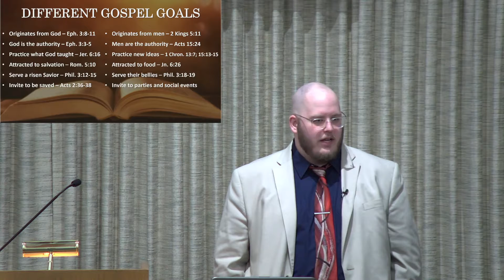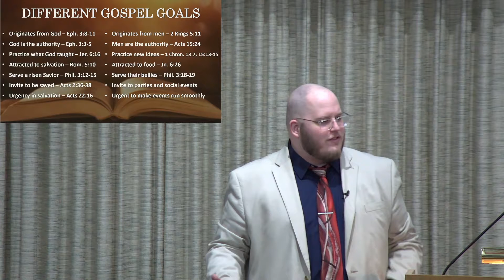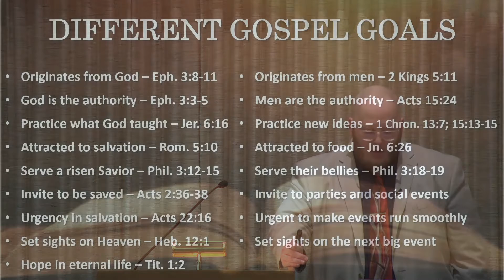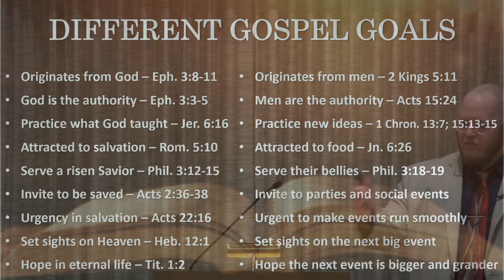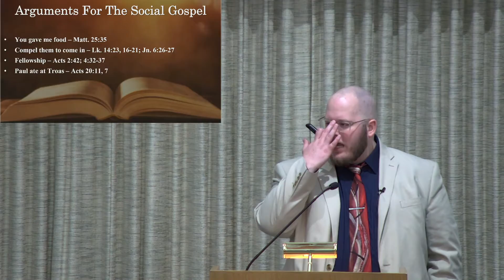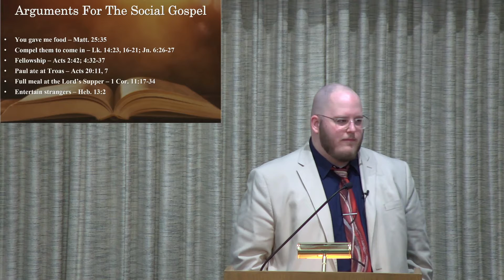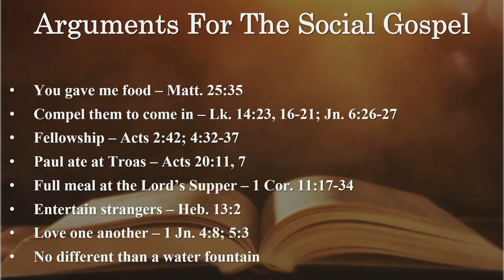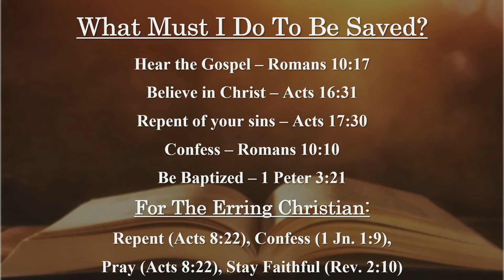Saving Vs Social Gospel By Joel Raulerson